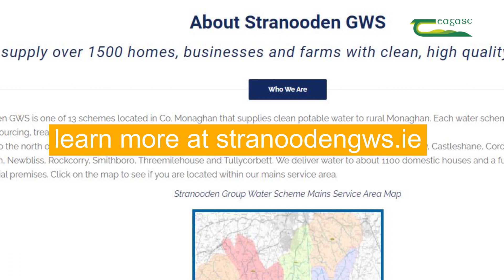A Solar Water Pump in Stranooden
In this clip we feature the installation of a solar water pump in the Stranooden Group Water Scheme with advice from the local Teagasc ASSAP advisor Domhnall Kennedy

The @TeagascAgCatchments Programme gratefully acknowledges  @Department of Agriculture, Food and the Marine   and more than 300 farmer participants across our six catchments.